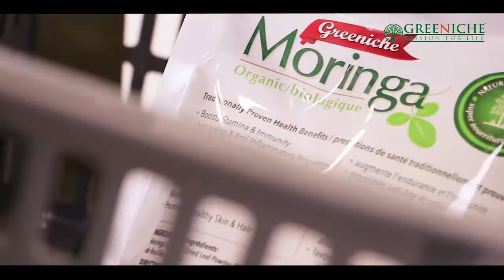Canada & International News Bulletin Hindi/Urdu - 15 January, 2020